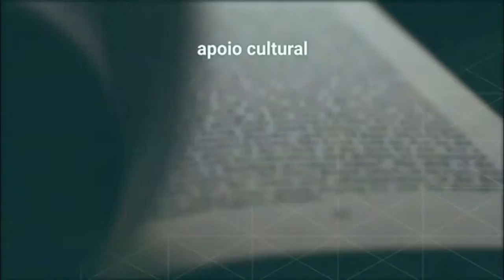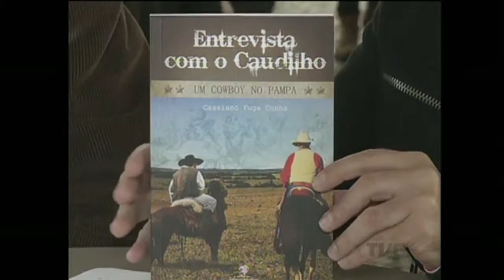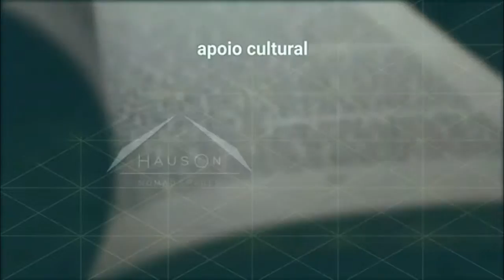Conexão Feira do Livro TVE | 5/11/2015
A 61ª Feira do Livro de Porto Alegre: livros, literatura, autores, leitores, atividades culturais e as pessoas que amam muito tudo isso. O programa é produzido pela equipe da TVE RS e vai ao ar de segunda a sexta. Apresentação de Newton Silva.